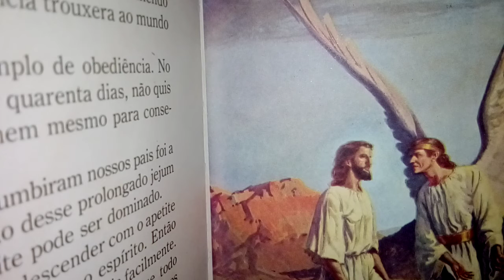Salmo Responsorial: 137(138)Perante os vossos anjos, vou cantar-vos, ó Senhor!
Perante os vossos anjos, vou cantar-vos, ó Senhor!
1. Ó Senhor, de coração eu vos dou graças, / porque ouvistes as palavras dos meus lábios! / Perante os vossos anjos vou cantar-vos / e ante o vosso templo vou prostrar-me. – R.
2. Eu agradeço vosso amor, vossa verdade, / porque fizestes muito mais que prometestes; / naquele dia em que gritei, vós me escutastes / e aumentastes o vigor da minha alma. – R.
3. Os reis de toda a terra hão de louvar-vos / quando ouvirem, ó Senhor, vossa promessa. / Hão de cantar vossos caminhos e dirão: / “Como a glória do Senhor é grandiosa!” – R.